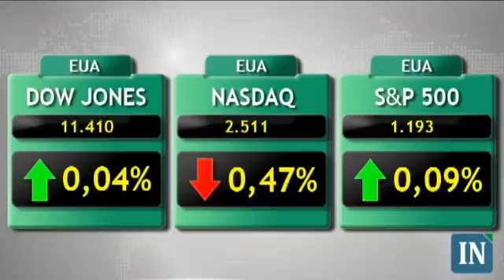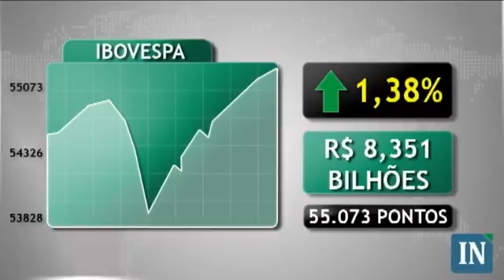Bolsas de valores encerram sessão de lado - 17/08/11 - 19:00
As principais bolsas de valores mundiais encerraram a sessão desta quarta-feira sem definir tendência. O dia não contou com novidades em relação aos problemas na Europa e desta forma as bolsas operaram de lado na maior parte da sessão.